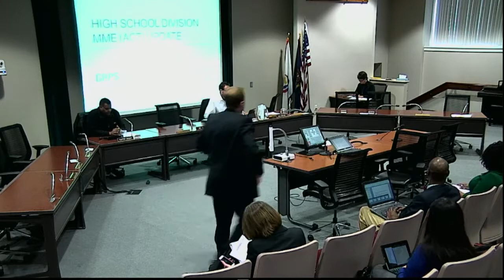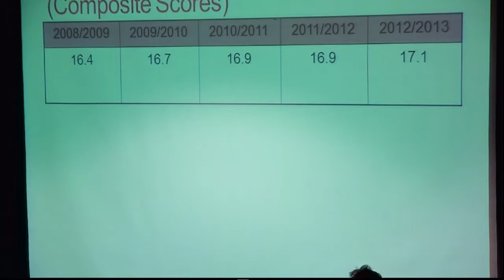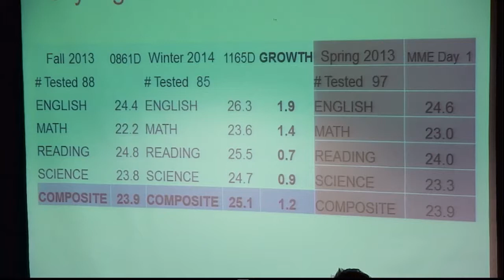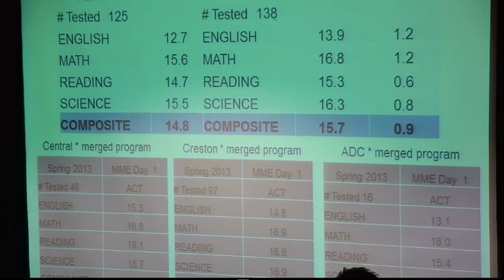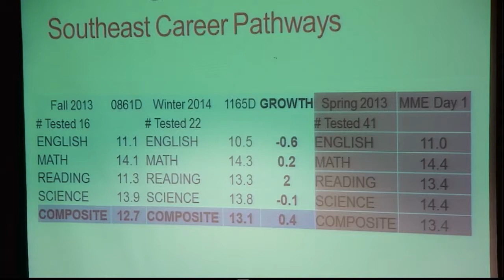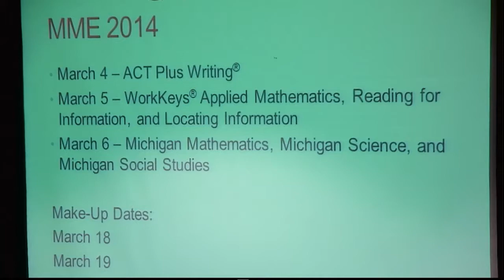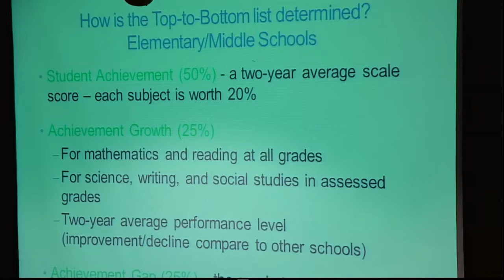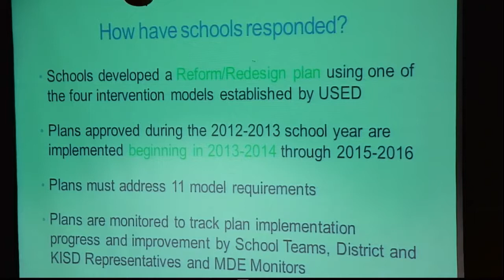GRPS Academic Acheivement Meeting 02/18/2014